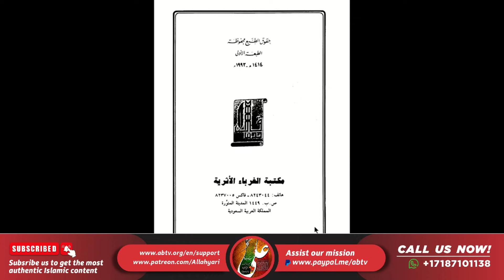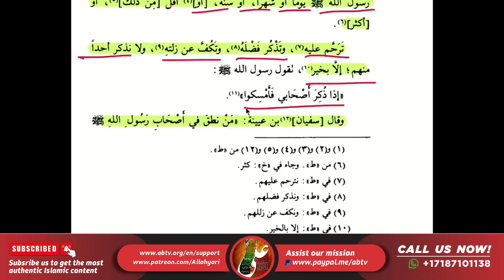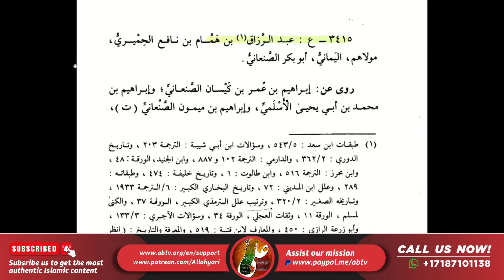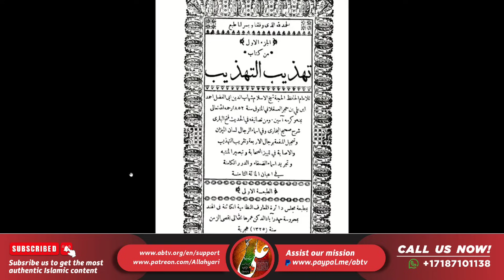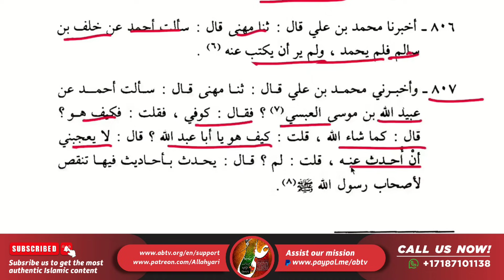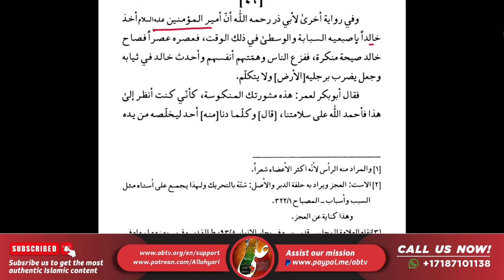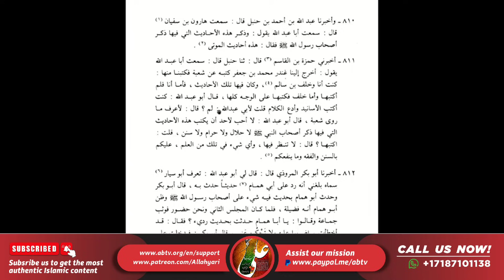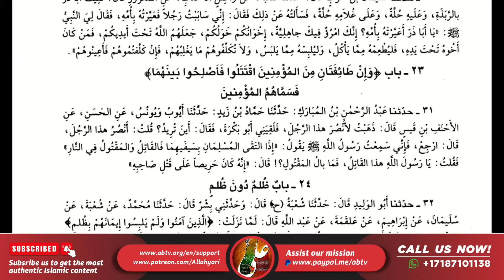Mal-e-Duniya Ki Khatir Haq Ko Chupaya Gaya | Sunni Bhayiyon Ko Dawat-e-Fikr | Hassan Allahyari